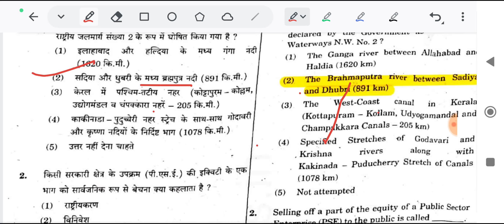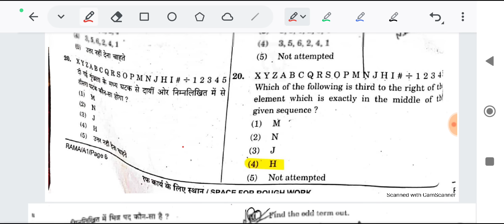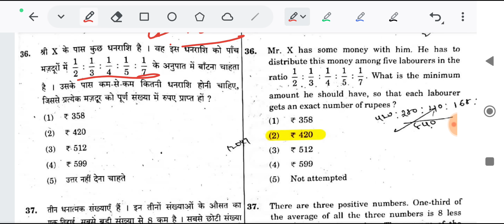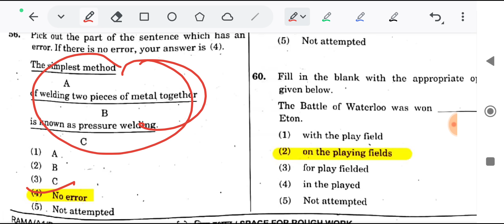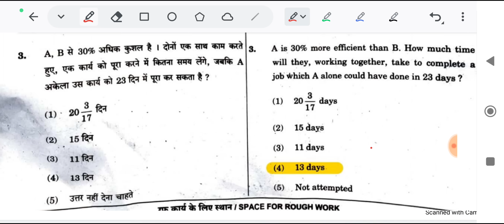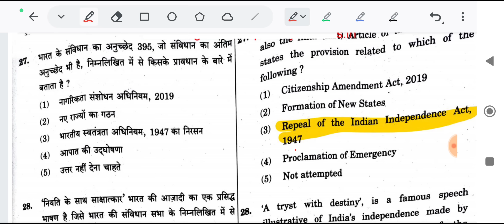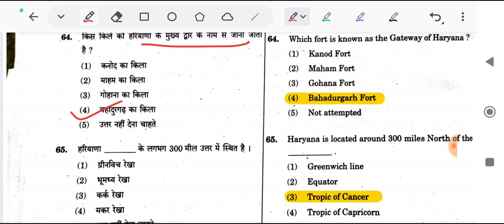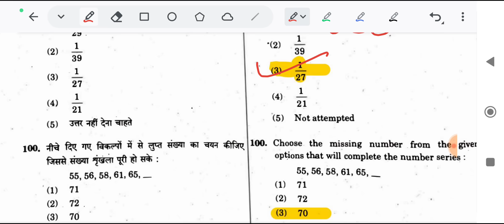Haryana CET answer key (5 November 2022) Morning & Evening shift | Haryana CET paper solution | HSSC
Haryana CET Answer Key
5 November 2022
Morning & Evening shift paper solution

एक ही वीडियो में संपूर्ण जानकारी